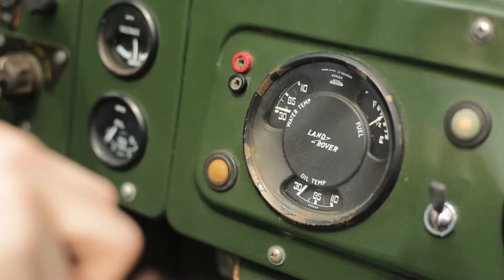MSR WINDROVER - WINDBURNER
The WindBurner is the ultimate personal stove system, delivering fast, fuel-efficient performance in weather that causes other stoves to slow or fail. Not only virtually impervious to wind, they're also extremely stable - as this video will demonstrate!